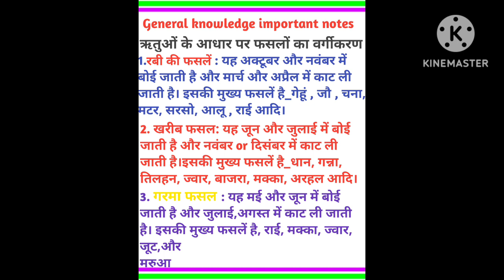general knowledge important 📙📕📘🌹